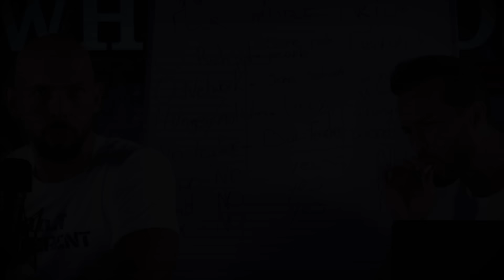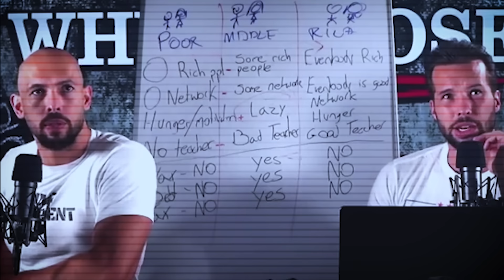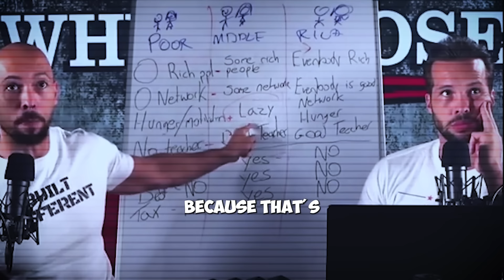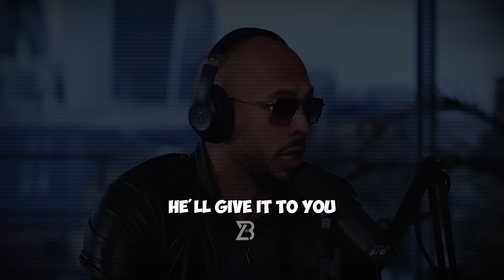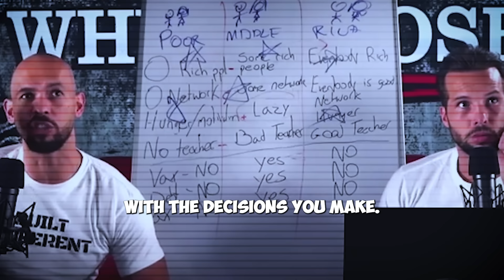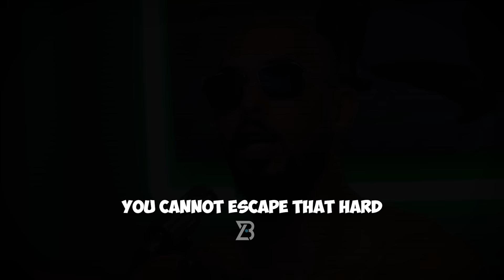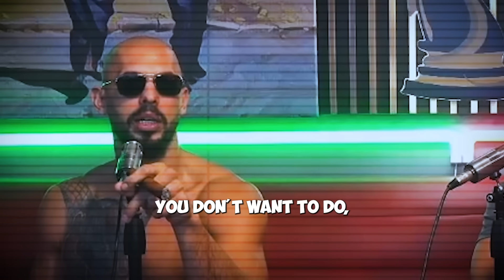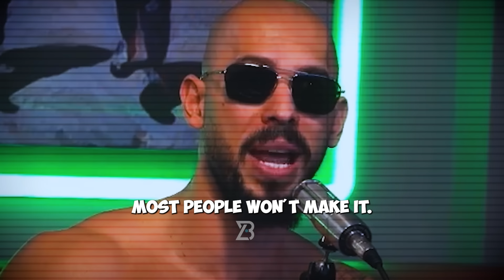Andrew Tate's Top Secret to UNSTOPPABLE Success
Feeling stuck in life? Ready for a breakthrough? This powerful Andrew Tate motivation video reveals the game-changing secrets to mastering your
mind, building unstoppable discipline, and achieving the life of your dreams.

Andrew Tate, a world champion and millionaire entrepreneur, breaks down the exact steps to go from mediocrity to success—no fluff, just real talk.
Whether you're aiming to level up your fitness, build wealth, or earn respect, Tate’s no-nonsense approach will show you how discipline, grit, and
a winning mindset can turn your vision into reality.

🌟 In This Video, You’ll Learn:

*How to unlock your potential and become the strongest, smartest, and most successful version of yourself.
*The true power of discipline and why it’s the ultimate key to achieving your goals.
*How to stop being lazy and start taking massive action every day.
*Why we fail in life—and how you can rise above mediocrity by following a simple but powerful daily routine.
*How to develop a success mindset that attracts wealth, respect, and a top-tier lifestyle.

Tate shares his personal story of going from nothing to everything, and how you can do it too. His hard-hitting advice will challenge you
to take control of your life, stop making excuses, and take massive action today.

Stop waiting. Start hustling. Watch NOW!

Special Thanks to the rightfull owners of thes full uncut video clips.

I created this video with the intent of offering motivational and inspirational support to others. I have edited these footages to allign
with my own storyline (script) and main title and purpose of the video in an  educative and helpful manner to the audience. While I don't
and if any content owners wish for the video's removal, I'm willing to comply promptly.
if you have any concerns.

The purpose of these videos is transformative, aiming to evoke a positive atmosphere by blending clips from various sources. The goal is to
assist people in diverse life situations, whether overcoming challenges, finding motivation in their daily life, or providing hope through
encouraging words. I have no intention of diminishing the market value of the original content. These videos serve as a motivational and
educational tool, utilizing brief segments as catalysts for further exploration to the audience.

This video incorporates content from Andrew Tate. The opinions expressed in the material belong to Andrew Tate, the original speaker.

I have fully edited this video with The primary goal to inspire, motivate, and encourage viewers to pursue their best selves by taking
action, learn and develop themselves everyday. I value diverse perspectives as catalysts for personal growth and self-improvement.

Our Focus is to build a life filled with purpose and significance.